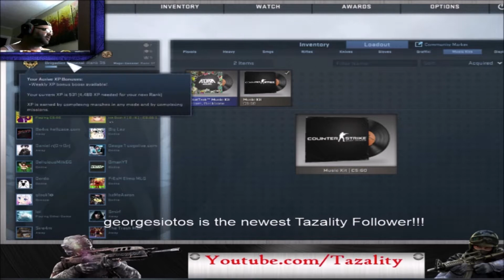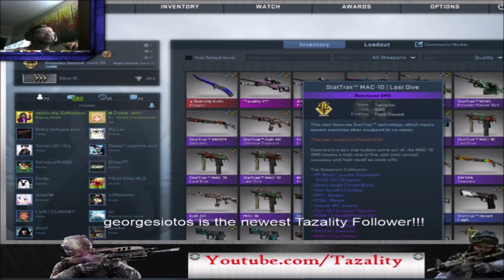CS GO Spectrum Case Openings and Tradeups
use promo 269034 for bonus!!
CSGO BIG Code Tazality